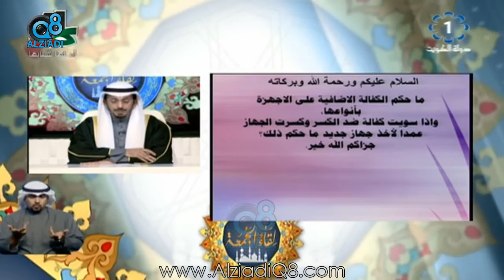سؤال للشيخ محمد الطبطبائي: “ما حكم الكفالة الإضافية على الأجهزة بأنواعها ؟”